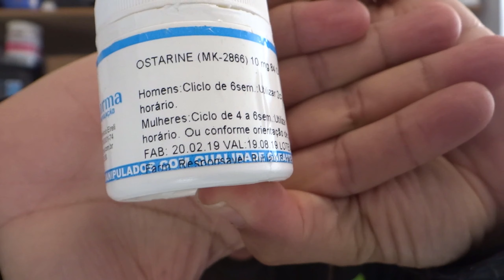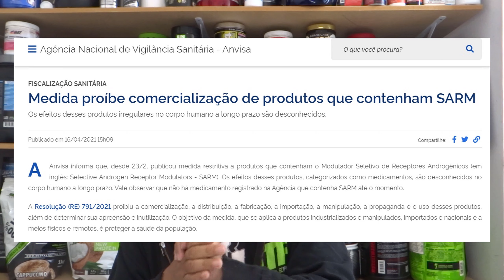OSTARINE DANDO DOPING NO VOLEI OLIMPÍADAS